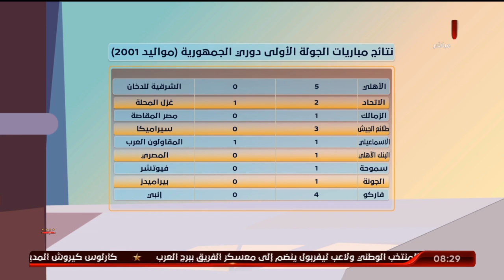نتائج مباريات الجولة الأولى بدوري الجمهورية "مواليد 2001" | الأشبال